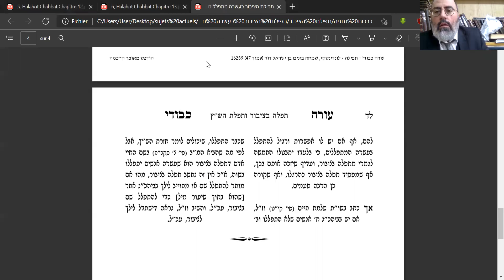Rav Moshe Ammar - Guemara Brahot - 23032022 part 2